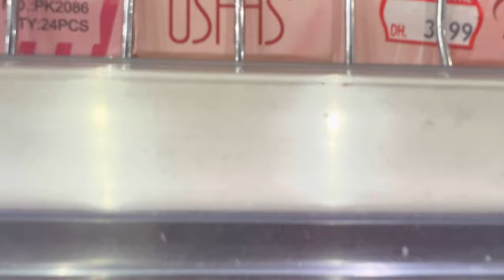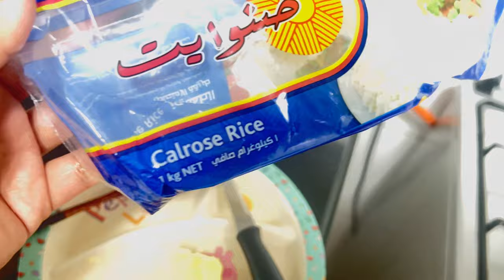salon hair treatment for damaged hair | cellophane hair treatment | hairs ka treatment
This video is about new hair treatment in dubai cellophane. I tried this treatment and love it’s result.